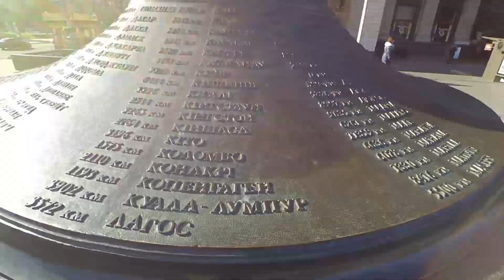Eurotrip-Wroclaw(Poland) | Путешествие по Европе-Вроцлав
Мы, 2 друга из Украины, поехали в тур по Европе и решили снять об этом видео.
Данный видеоблог будет о городе Вроцлав, Польша.
Надеюсь вам будет интересно это смотреть, жду ваших комментариев и лайков;)
В главных ролях: